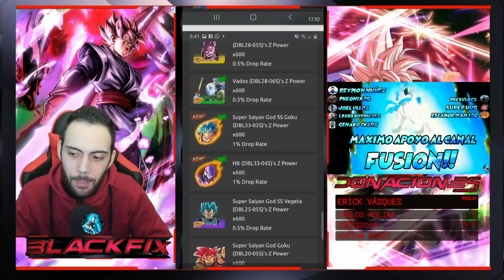DRAGON BALL LEGENDS EVENTOS FILTRADOS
Muchas Gracias por aver visto el video!,El captus tambien te lo agradece.Dejarte un like para apoyar Suscribete y activa la campanita para estar atento a todos el contenido del canal,No olvides pasarte por Twitch tambien para directos.

                                            MAXIMO APOYO AL CANAL Y AL CAPTUS.

                                             FIRMADO POR EL SEÑOR CAPTUS.